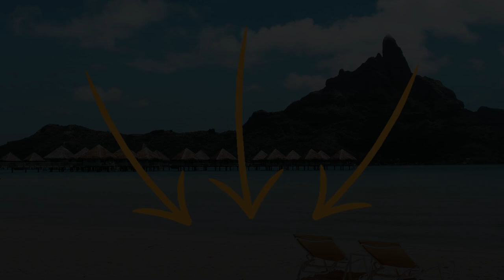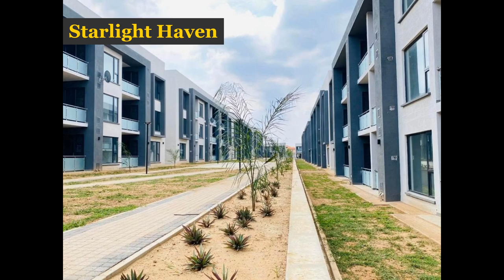Hoteles Económicos En Botswana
Descripción del Video:
"Descubre los mejores hoteles económicos en Botswana, el paraíso natural más alejado de las aglomeraciones urbanas. Conoce la variedad de opciones disponibles en este país africano con encanto, desde pequeñas casas rurales hasta hoteles boutique modernos. En esta descripción, te mostramos cómo disfrutar de tus vacaciones en uno de estos lugares únicos sin sacrificar la calidad del servicio ni el confort. ¿Listo para explorar? ¡Vamos a Botswana!"